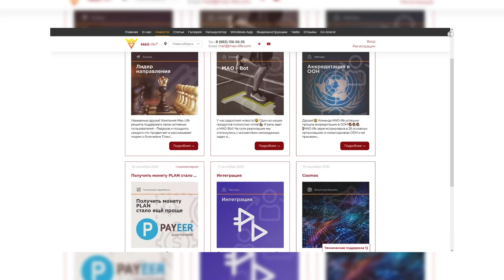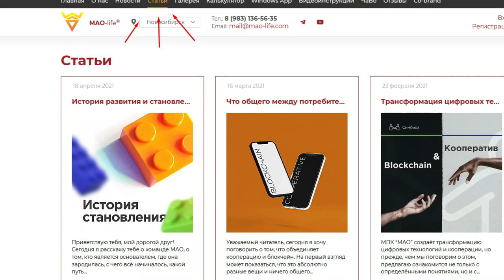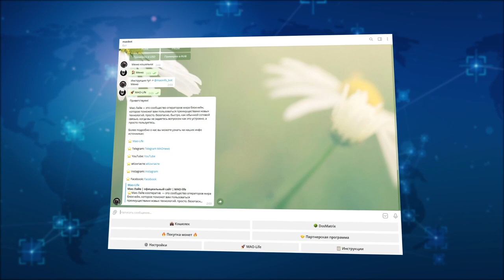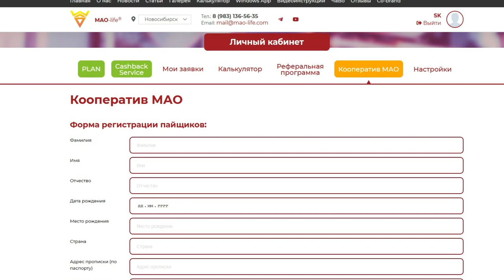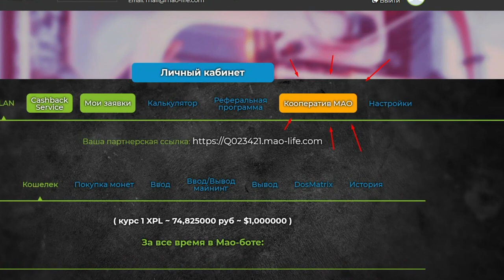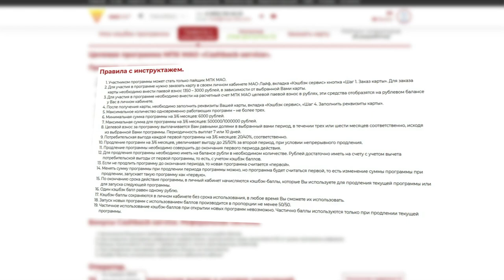🦚 Стань Пайщиком Кооператива с Mao-Life - Международной Ассоциации Операторов!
МАО – это международная ассоциация операторов, присоединиться к которой может каждый. Она выполняет роль поддержки в постижении современных технологий быстро растущего рынка крипто-валют.  Пользователи данного проекта могут с легкостью воспользоваться всеми преимуществами крипто-валютного сегмента и быть уверенными, что это просто, безопасно и быстро. Вам не нужно думать, как это устроено и как оно работает. MAO-Life делает все, чтобы вы просто пользовались выбранной услугой. Система МАО позволяет каждому пользователю выбирать необходимую программу с учетом собственных предпочтений и работать в ней.

В ней раскрывается истинное удобство и эффективность крипто-валютного сегмента, а также те технологии, за которые мы и выбираем подобные проекты. Особый интерес вызывает кооператив МАО, но для начала рассмотрим функцию МАО-бота.

MAO-Life – достаточно сильный проект, чтобы уверенно адаптироваться к суровым условиям крипто-валютного рынке и использовать все самые новые технологии улучшения данной отрасли. Инвестируя в МАО вы инвестируете в будущее, а с выгодными условиями вы делаете его более красочным.

🎯 Любые вопросы: @BTCGuruch
Менеджеры: